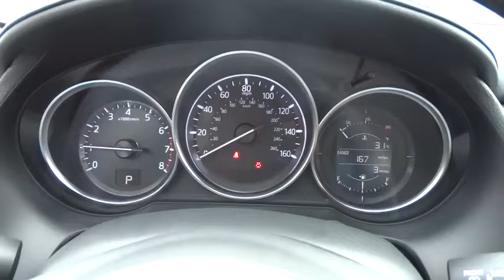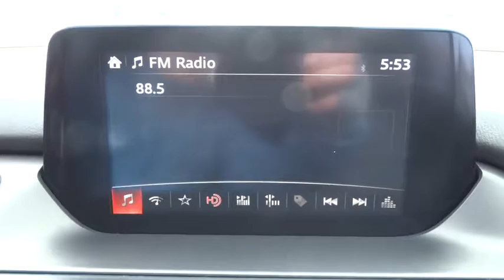2017 Mazda Mazda6 Oak Lawn, Tinley Park, Downers Grove, Naperville, Countryside, IL M4226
2017 Mazda Mazda6

6750 W. 95th St.

Radio: AM/FM/CD/MP3/AUX 6-Speaker Audio & HD Radio -inc: 4-full range door speakers and 2-tweeters, audio menu voice-command, auxiliary-audio input jack, Bluetooth hands free phone and audio, E911 automatic emergency notification, 7.0 full-color touch-screen display for audio, phone, multi-function commander control for touch-screen display, Aha, Pandora and Stitcher internet radio compatibility, Radio Broadcast Data System (RBDS) program information, SMS text message audio delivery and reply and USB audio input,1 LCD Monitor In The Front,Radio w/Seek-Scan, Clock, Speed Compensated Volume Control and Steering Wheel Controls,Window Grid Antenna,Body-Colored Power Side Mirrors w/Manual Folding and Turn Signal Indicator,Compact Spare Tire Mounted Inside Under Cargo,Light Tinted Glass,Black Grille w/Chrome Accents,LED Brakelights,Clearcoat Paint,Rain Detecting Variable Intermittent Wipers,Steel Spare Wheel,Body-Colored Door Handles,Fixed Rear Window w/Defroster,Fully Galvanized Steel Panels,Body-Colored Front Bumper w/Black Rub Strip/Fascia Accent,Wheels: 19 Alloy,Body-Colored Rear Bumper w/Black Rub Strip/Fascia Accent,Trunk Rear Cargo Access,Tires: P225/45R19 AS,Chrome Side Windows Trim and Black Front Windshield Trim,Fully Automatic Projector Beam Halogen Daytime Running Headlamps w/Delay-Off,Front Center Armrest and Rear Center Armrest,Trip Computer,2 Seatback Storage Pockets,Power Door Locks w/Autolock Feature,Outside Temp Gauge,Power 1st Row Windows w/Driver And Passenger 1-Touch Down,Engine Immobilizer,Leatherette Seat Trim,Cargo Space Lights,Driver And Passenger Visor Vanity Mirrors w/Driver And Passenger Illumination, Driver And Passenger Auxiliary Mirror,Interior Trim -inc: Metal-Look Instrument Panel Insert, Metal-Look Door Panel Insert, Vinyl/Metal-Look Console Insert, Metal-Look Interior Accents and Leatherette Upholstered Dashboard,FOB Controls -inc: Trunk/Hatch/Tailgate,Dual Zone Front Automatic Air Conditioning,Reclining Front Sport Bucket Seats -inc: 6-way power driver's seat w/manual lumbar support and 6-way manual front passenger seat,Driver Foot Rest,Full Cloth Headliner,Remote Keyless Entry w/Integrated Key Transmitter, 2 Door Curb/Courtesy, Illuminated Entry, Illuminated Ignition Switch and Panic Button,60-40 Folding Bench Front Facing Fold Forward Seatback Rear Seat,Leather/Metal-Look Gear Shift Knob,Air Filtration,Delayed Accessory Power,Fade-To-Off Interior Lighting,Gauges -inc: Speedometer, Odometer, Tachometer, Trip Odometer and Trip Computer,HVAC -inc: Underseat Ducts and Console Ducts,Full Carpet Floor Covering -inc: Carpet Front And Rear Floor Mats,Seats w/Leatherette Back Material,Day-Night Rearview Mirror,Rear Cupholder,Leather/Metal-Look Steering Wheel,Cruise Control w/Steering Wheel Controls,Power Rear Windows,Proximity Key For Doors And Push Button Start,Manual Tilt/Telescoping Steering Column,Illuminated Glove Box,Remote Releases -Inc: Power Cargo Access and Mechanical Fuel,Digital/Analog Display,Instrument Panel Covered Bin, Driver / Passenger And Rear Door Bins,Full Floor Console w/Covered Storage, Mini Overhead Console w/Storage and 2 12V DC Power Outlets,Leatherette Door Trim Insert,Manual Anti-Whiplash Adjustable Front Head Restraints and Manual Adjustable Rear Head Restraints,Carpet Floor Trim and Carpet Trunk Lid/Rear Cargo Door Trim,Valet Function,Front And Rear Map Lights,2 12V DC Power Outlets,Front Cupholder,Quasi-Dual Stainless Steel Exhaust w/Chrome Tailpipe Finisher,4-Wheel Disc Brakes w/4-Wheel ABS, Front Vented Discs, Brake Assist, Hill Hold Control and Electric Parking Brake,Strut Front Suspension w/Coil Springs,Front And Rear Anti-Roll Bars,Electric Power-Assist Speed-Sensing Steering,Multi-Link Rear Suspension w/Coil Springs,Gas-Pressurized Shock Absorbers,Battery w/Run Down Protection,100 Amp Alternator,Front-Wheel Drive,Engine: SKYACTIV-G 2.5L DOHC 16-Valve I4 -inc: Variable Valve Timing (VVT),16.4 Gal. Fuel Tank,Transmission: 6-Speed Automatic SKYACTIV-DRIVE -inc: straight shifter, manual shift mode and sport mode button,Rear Child Safety Locks,Dual Stage Driver And Passenger Front Airbags,Airbag Occupancy Sensor,ABS And Driveline Traction Control,Electronic Stability Control (ESC),Low Tire Pressure Warning,Side Impact Beams,Dual Stage Driver And Passenger Seat-Mounted Side Airbags,Blind Spot Monitoring Blind Spot Sensor,Outboard Front Lap And Shoulder Safety Belts -inc: Rear Center 3 Point, Height Adjusters and Pretensioners,Back-Up Camera,Curtain 1st And 2nd Row Airbags,Smart City Brake Support Forward Collision and Rear Collision